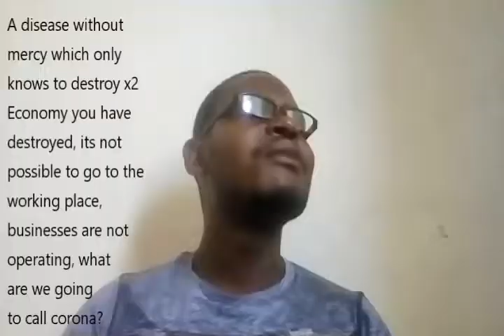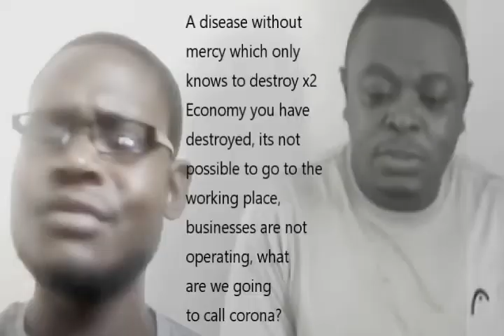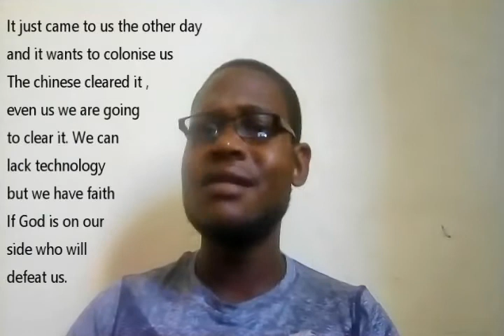Mwana Mweni( corona)